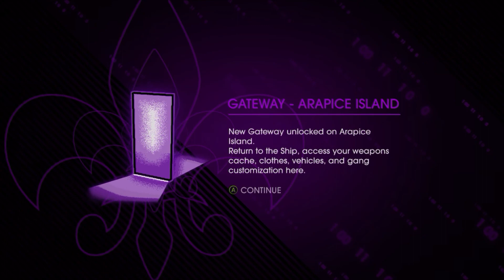Saints Row IV - A Game of Clones (Diane Michelle)